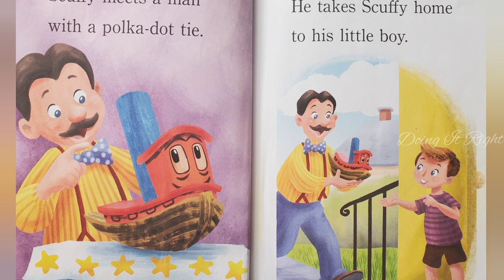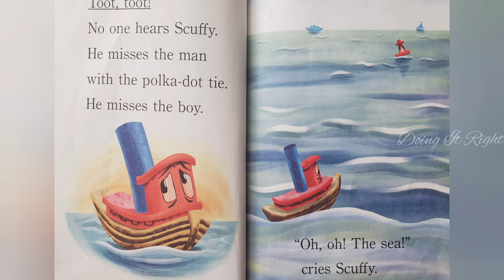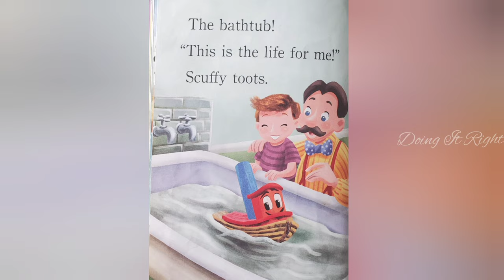Scuffy The Tugboat by Kristen L. Depken. || Read Aloud Book. || Doing It Right.